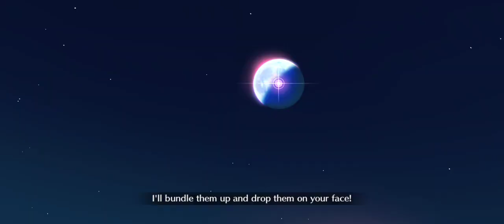『FGO NA』TrueBlood Vampy vs A tree and an Angy Man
Whale Friends ftw